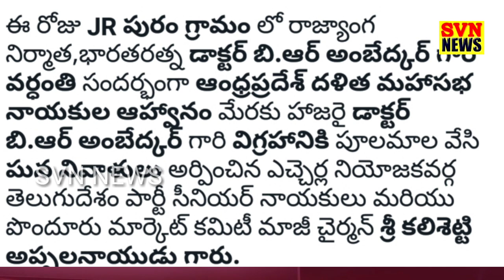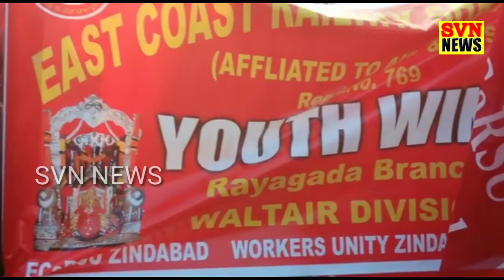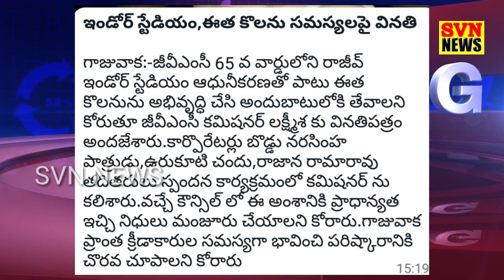6-12-2021 SVN DIGITAL BRAKING NEWS